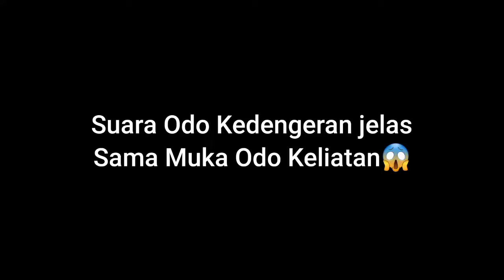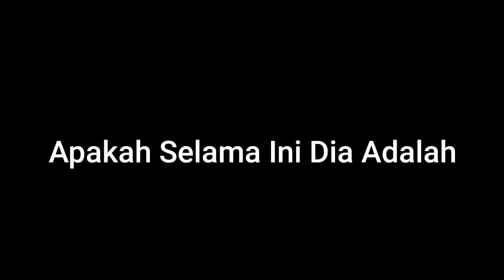SUARA ASLI ODO KEDENGERAN SAMA MUKA ODO KELIATAN!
:V